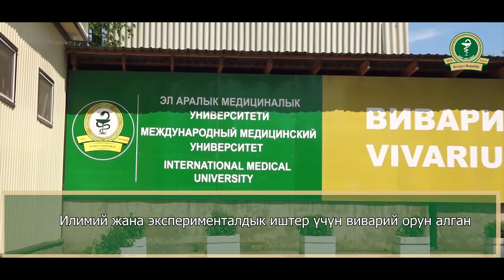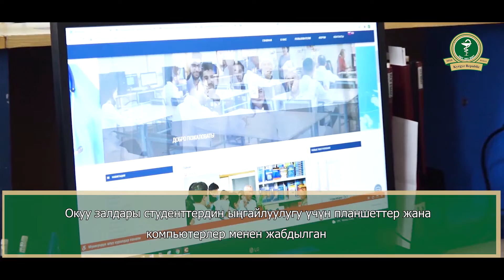Эл аралык Медициналык Университети